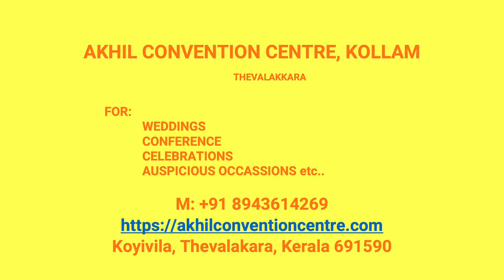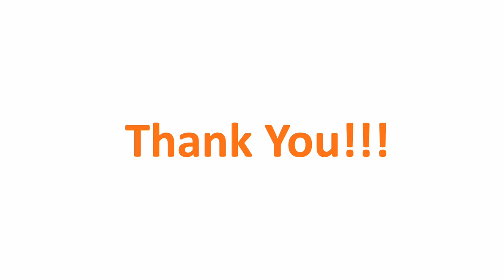Kalyana Nischaya Hall Ambalappuram Kollam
Akhil Convention Centre Ambalappuram
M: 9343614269